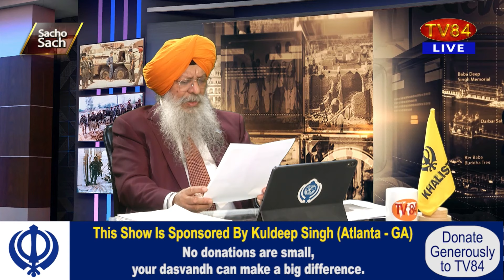Kamala Harris ‘A 3rd Rate Phony Candidate’- President Trump | Dr. Amarjit Singh | SOS 13/08/24 P.4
TV84
36-01 37TH AVENUE